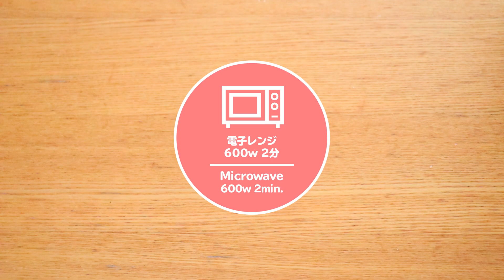【簡単】電子レンジで12分！お米から作る本格リゾットの作り方レシピ Microwave Risotto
☆新鮮で美味しい生牡蠣の通販サイト「eオイスター」

お米から作るリゾットを電子レンジで簡単に！
材料を耐熱容器に入れて電子レンジでチンするだけで、本格的な味わいに仕上がります。
料理作るのが面倒な日でも簡単に作れて、しっかりお野菜を食べられるリゾットを、ぜひ作ってみてくださいね。

◆電子レンジで12分！お米から作る本格リゾット レシピ
お米 60g
水 200ml
しめじ 1/3袋
玉ねぎ 1/4コ
菜の花 2本
ベーコン 1/2枚
オリーブ油 大さじ1
鶏がらスープ（顆粒） 小さじ1
ピザ用チーズ 20g
パルメザンチーズ 大さじ1

≪作り方≫
１．お米は、2－3回研いで水気を切る。

２．しめじは、石づきを切り落とし小さく切る。
玉ねぎは、みじん切りにする。
ベーコンは、小さく切る。
菜の花は、下の固い部分を切り落とし、小さく切る。

３．耐熱容器にお米・しめじ・玉ねぎ・ベーコン・水・オリーブ油・鶏がらスープ（顆粒）を入れて軽く混ぜる。
　空気が抜けるようにラップをのせて、電子レンジ（600w）で10分加熱する。

４．菜の花・ピザ用チーズ・パルメザンチーズを加えてサッと混ぜて、ラップをして電子レンジ（600w）で2分加熱する。

５．サッと混ぜて、塩コショウで味を整える。

６．お皿に盛り付ける。
　お好みでパルメザンチーズと黒コショウを振って、完成です☆

≪ポイント≫
・菜の花は加熱しすぎると変色してしまうので、後から加えることで鮮やかさを保ちます。
・鶏らがスープ（顆粒）は、コンソメ（顆粒）で代用も可能です。

ﾟ･*:.｡..｡.:*･ﾟﾟ･*:.｡..｡.:*･ﾟ ﾟ･*:.｡..｡.:*･ﾟ

LINE＠に登録していただいた方に、
DVD特別レシピ動画であるフラワーボックスちらし寿司の
お弁当を無料プレゼント☆

ﾟ･*:.｡..｡.:*･ﾟﾟ･*:.｡..｡.:*･ﾟ ﾟ･*:.｡..｡.:*･ﾟ

【姫ごはん】とは、、
材料は1人分!
元エステティシャンで栄養士の和田良美が作る
少しの工夫でいつもの料理が「より、おいしく」
「より、美しく」をモットーにした、
食べてキレイになれるごはんのレシピ。

ＤＶＤ・電子書籍「姫ごはん」シリーズ
（ゴマブックス）は、現在13作好評発売中☆